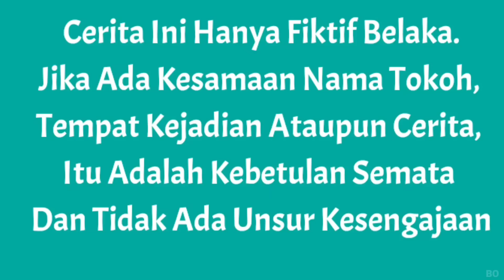DRAMA | BOCIL JADI SULTAN ES KRIM MIXUE VIRAL! | Mikael TubeHD